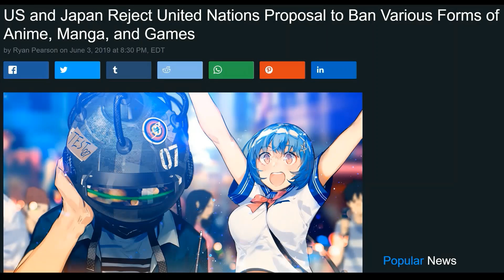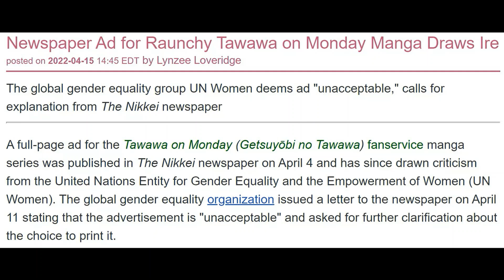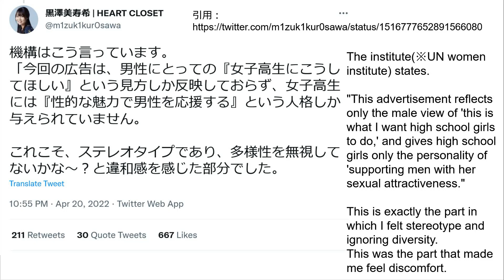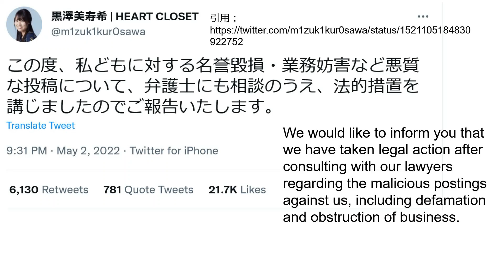The UN's Obsession With Banning Anime Continues...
The United Nations request to remove a "Tawawa On Monday" ad featured in a Japanese newspaper has been heavily criticized. However, one Japanese business owner's decision to speak out against the UN request has resulted in major backlash. Now, lawsuits have been filed.